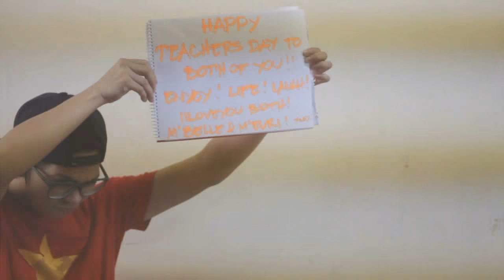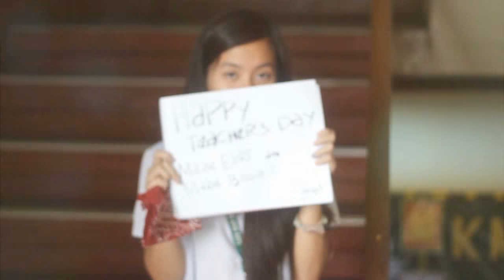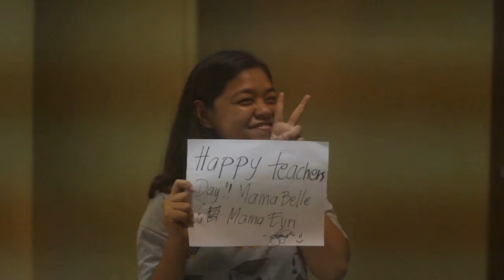NCBA Cubao Teachers' day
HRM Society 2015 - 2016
4:03 - 4:17 (Emman Nimedez Concept)